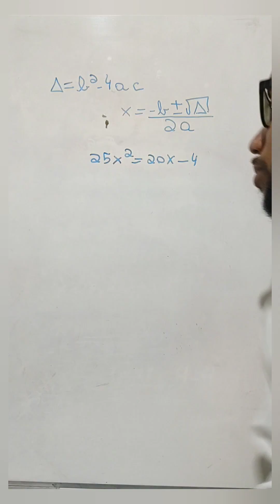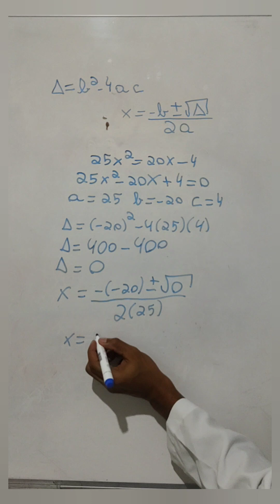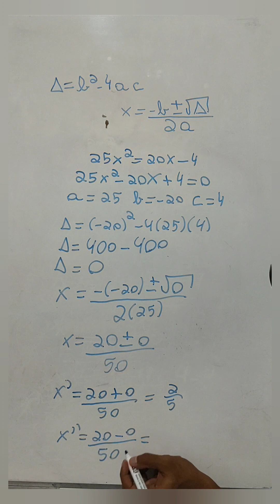EQUAÇÃO DO SEGUNDO GRAU